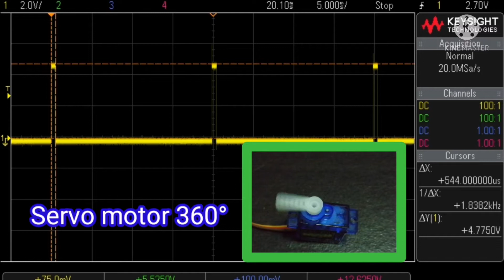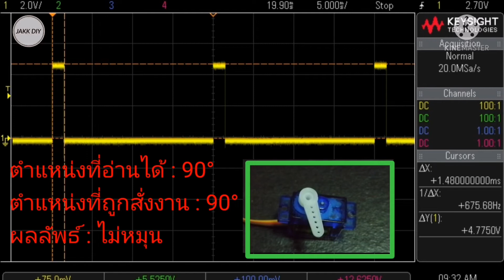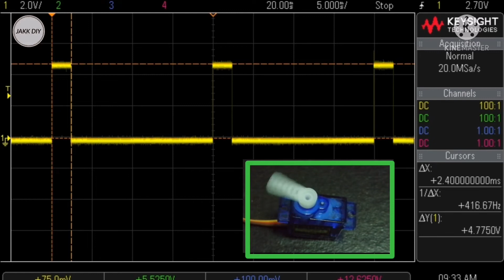Servo​ motor SG90​ แบบ​ 360° สั่งงานอย่างไร​ | JAKK​ DIY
คลิปนี้ผมจะมาอธิบายการทำงานของ​เซอร์โวมอเตอร์​ (Servo​ motor) รุ่น​ SG90​ แบบ​ 360​ องศา​ นะครับ

Servo motor รุ่นนี้ทำงานที่ระดับแรงดันไฟเลี้ยง​ 4.8​ -​ 6V
การสั่งงาน​เราต้องใช้​บอร์ดควบคุม​ เช่น​ บอร์ด​ Arduino​ สร้างความกว้างสัญญาณพัลซ์เข้าไปที่สายไฟเส้นสีส้มที่ออกมาจาก​ servo motor
การสั่งงานจะเป็นการสั่งเพื่อควบคุมทิศทางการหมุนตามเข็มหรือทวนเข็มนาฬิกาและความเร็วในการหมุนเท่านั้น

ผมหวังว่าคลิปนี้จะเป็นประโยชน์สำหรับผู้ที่สนใจ

คลิปต่อไปผมจะทำ​ servo tester หรือตัวทดสอบ​ servo motor ที่มีขายตามอินเตอร์เน็ตทั่วไป​ขึ้นมาใช้งานเองนะครับ

หากสนใจก็กดไลค์​ กด​แชร์​ กดติดตาม​ เพื่อเป็นกำลังใจให้ช่องของผมด้วยนะครับ